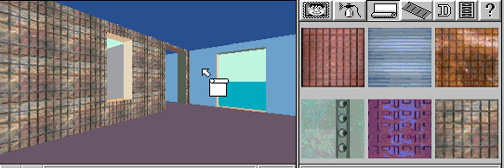How to make 3D Computer Art 47